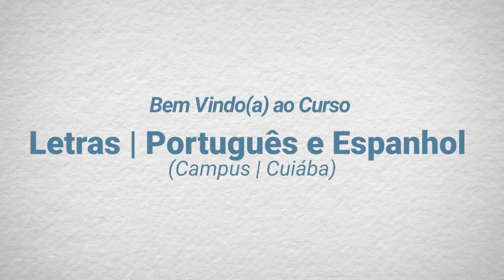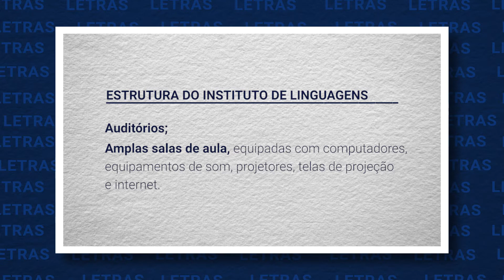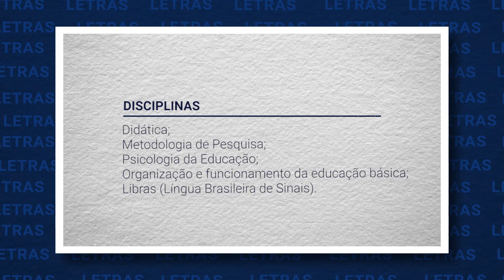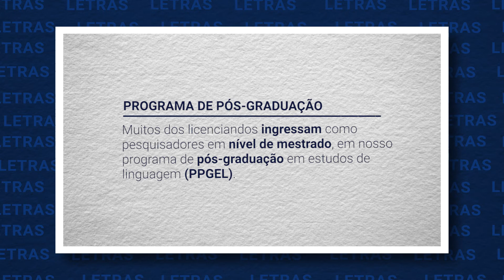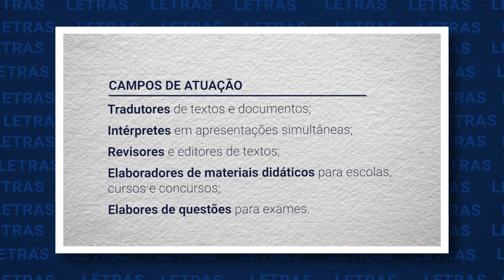Letras Português e Espanhol - Campus Cuiabá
UFMT PORTAS ABERTAS - Conheça o curso de ELetras Português e Espanhol da UFMT!